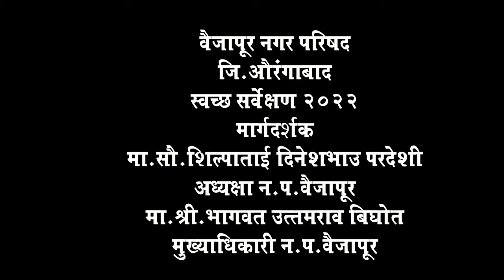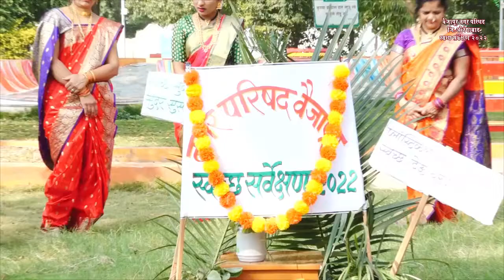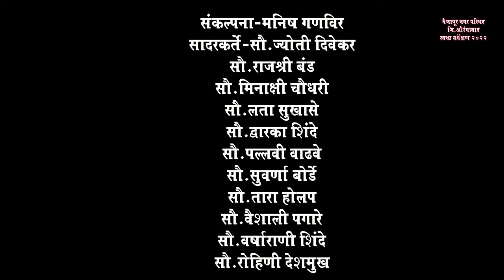Awareness about SS2022 and Majhi Vasundhara Abhiyan 2.0